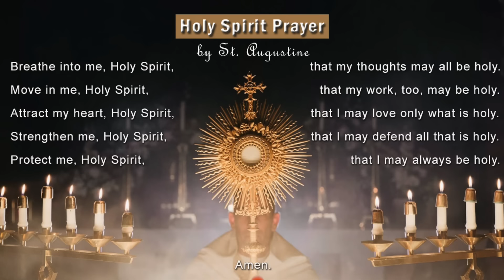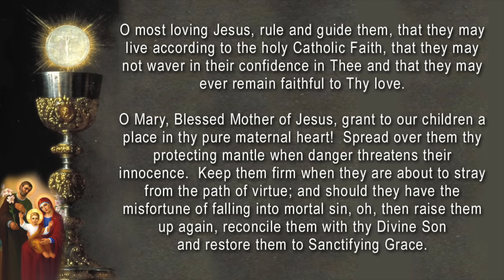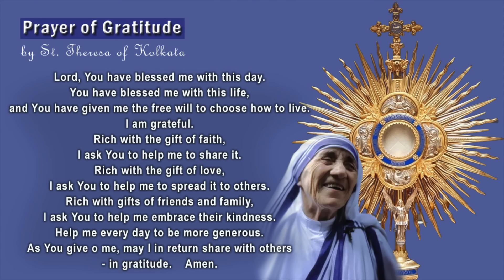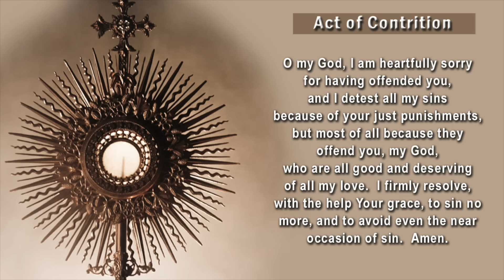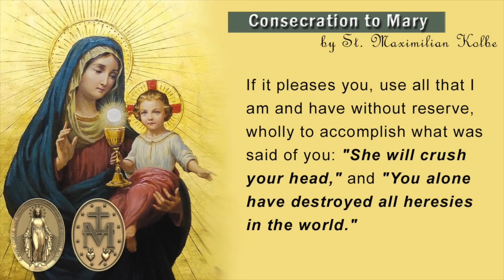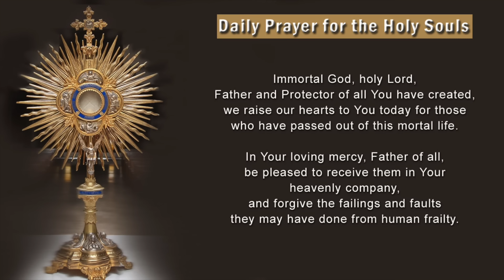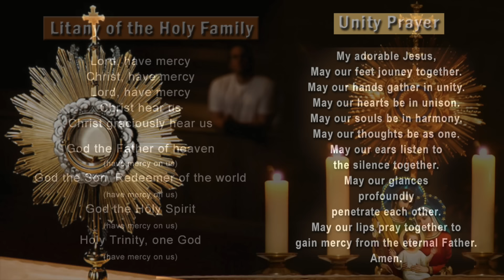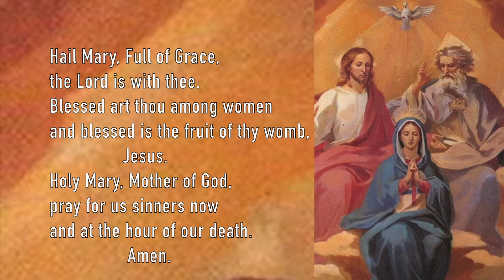Catholic Morning Prayers FEBRUARY 2024, Month of the Holy Family, Daily Catholic Prayer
Morning Prayers for Catholics every day, with special additions to honor the Holy Family for the month of February.